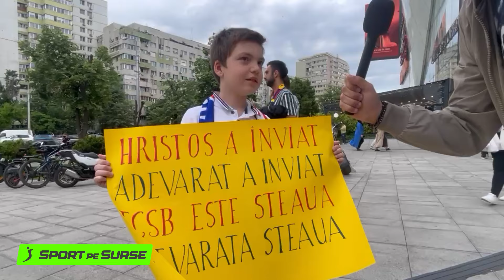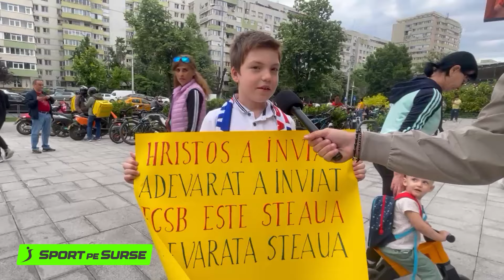Fanii FCSB, veniți din toate colțurile lumii să-și aplaude campioana!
Suporterii FCSB au venit în număr mare la Arena Națională! O familie de români a venit tocmai din Londra pentru a sărbători câștigarea campionatului, alături de echipa pe care o iubesc. Unii au parcurs mii de kilometri doar să-și strige fericirea pe stadion (și nu numai). Spun că au așteptat momentul acesta aproape un deceniu și nu l-ar fi ratat pentru nimic în lume.